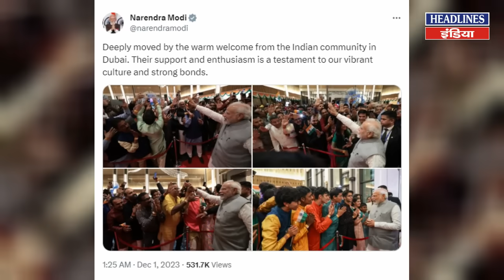मोदी के दुबई पहुंचते ही मुस्लिमों ने ऐसे किया स्वागत । Headlines India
मोदी के दुबई पहुंचते ही मुस्लिमों ने ऐसे किया स्वागत